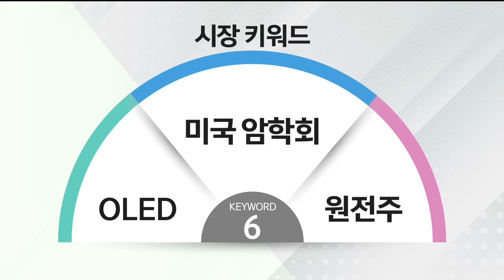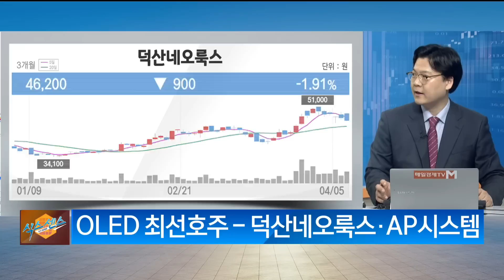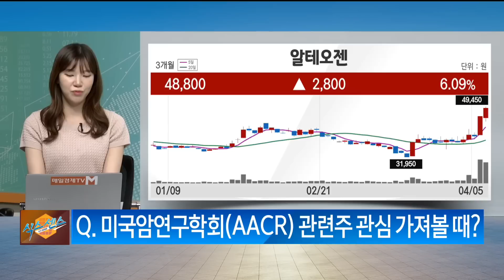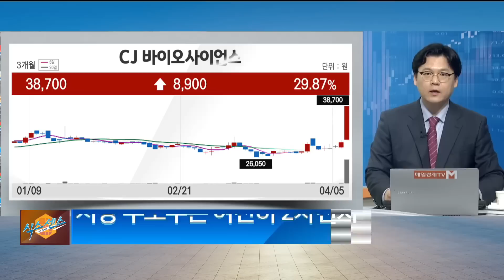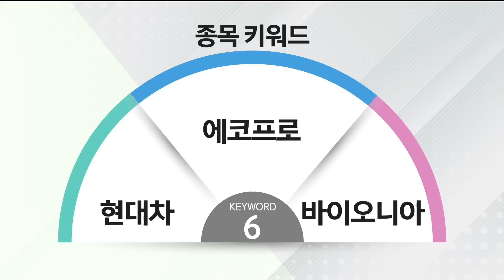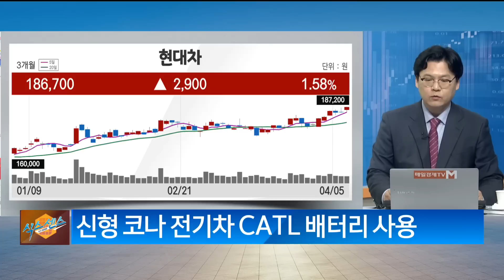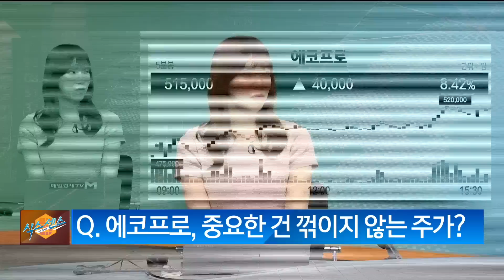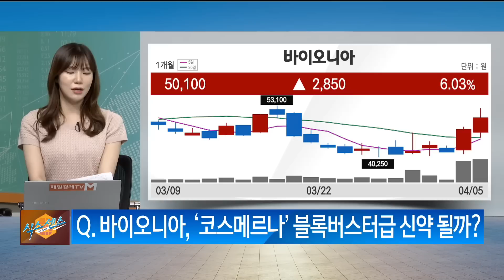[투자의 센스] OLEDㆍ미국 암학회ㆍ원전주 / 현대차ㆍ에코프로ㆍ바이오니아 / 식스센스 / 매일경제TV